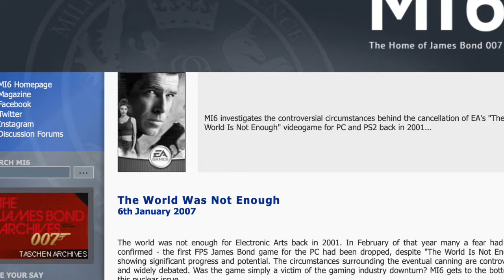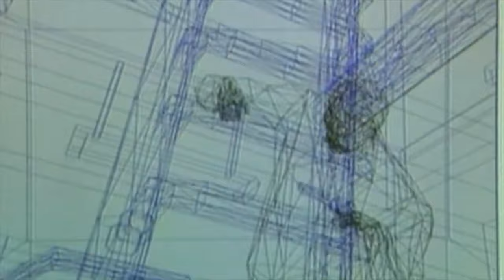Gaming Bonds With Hollywood | GameCube Retrospectives | 007 Agent Under Fire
The decade long trend to make movie-like games comes to fruition and combines with the history James Bond games in the 1990s as EA creates its very own Bond adventure in the form of a video game.

Special thanks to Sub-Radio for allowing use of their awesome music.
The song used here is "Everything I Had". You can find it on Spotify and Apple Music.

ChronCube is a video series that follows the history of the Nintendo GameCube by covering its game library in the chronological order they were released.
Every game has a story to tell.

The link to the really big list of GameCube games we plan to cover in this series:

=== Credits for Videos used. Find them here on YouTube ===

1992 Sega CD Commercial
wtcvidman

Resident Evil 2 - George A. Romero Commercials (best quality)

John Carpenter's Escape From New York (1981) - VHS Trailer (HD) (1994)
Tue Nguyen

RARE!!! Footage Inside 1990 Nintendo Headquarters in Kyoto
Purple Spiral

Super Mario 64 and Nintendo 64 Commercial
Genkisan

Original Quake (1996) PC Gameplay 1
Nick15uk

Behind the Scenes - James Bond 007: Agent Under Fire

Die Another Day Trailer (HD)
Jaakko Kemppanen

Octopussy (1983) ORIGINAL TRAILER [HD 1080p]
HD Retro Trailers